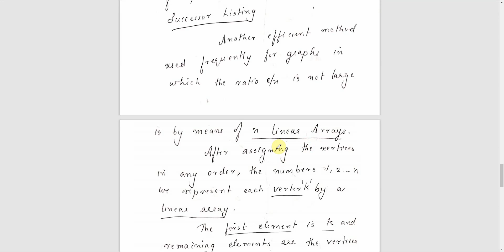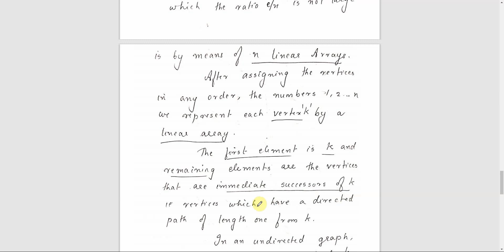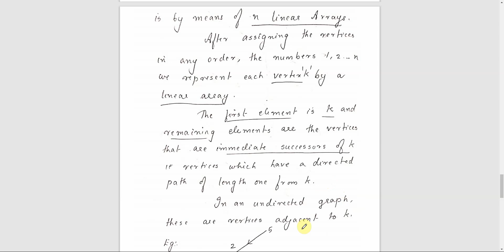Successor Listing-Computer Representation of Graph(KTU CSE 309-Graph Theory&Combinatorics -Module 6)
The topics related to Computer Science (CS) and Information Technology (IT) for B-Tech and M-tech courses of KTU in Kerala, India will be covered by this channel. The explanation should help you to understand various modules in each and every semester.

Videos of will be uploaded systematically in an interval. The intention here is to share the knowledge and enable KTU students to understand the concepts in depth and help them.